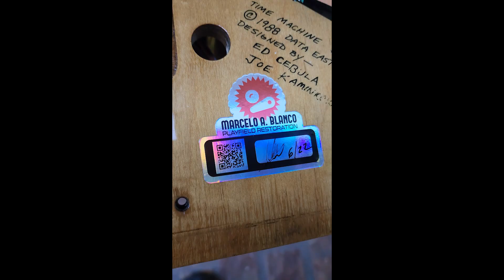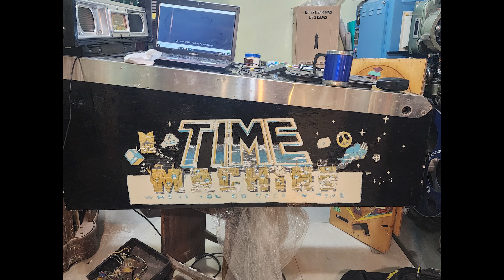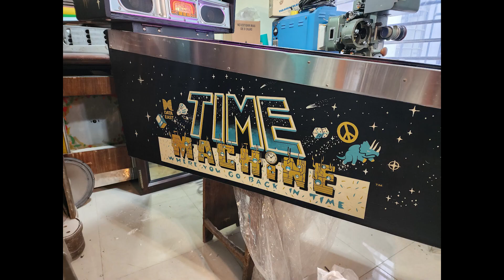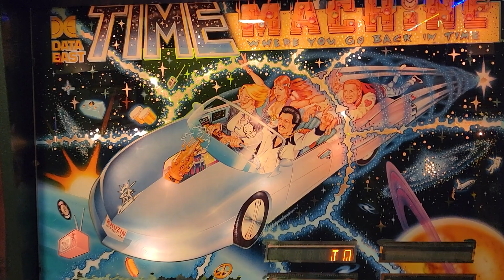Data East Time Machine pinball restoration - Restauracion completa!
Una pobre maquina que la agarro el agua!